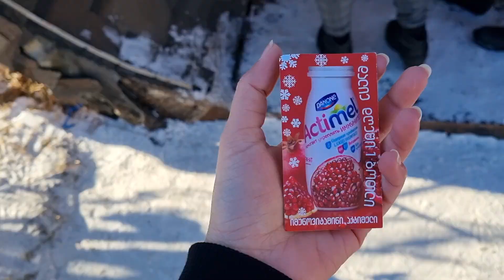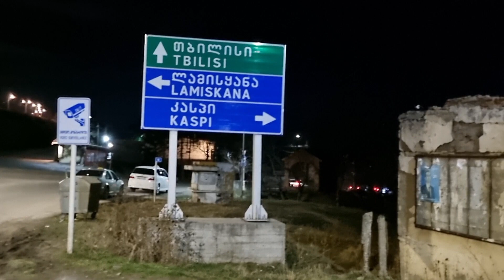Bakuriani trip PT.2, skiing for the first time | tbilisi-bakuriani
the second day of the staycation in Bakuriani.

some minor details from this video:
- the sun rises a little late in bakuriani since it hides behind the mountain until 2 hours past sunrise (at least for our trip). so if you don't see the sun immediately at sunrise, don't be disappointed (if the day is supposed to be sunny that day).
- the ski area has a lot of rental stores, so check the prices before renting the ski since you could be overcharged.

- we rented from the first store we saw (since we did not know about the ones inside).
the prices:
- ski equipment= 10 GEL for an hour
-tutor= 50 GEL
-ski lift= 2 GEL for one trip

-look at the menu before entering a restaurant. some places don't have the prices written and might charge you extra.
- the marshrutka price was- 15 GEL.

-I hope I covered the teeny details and hope it helps to whoever is looking.